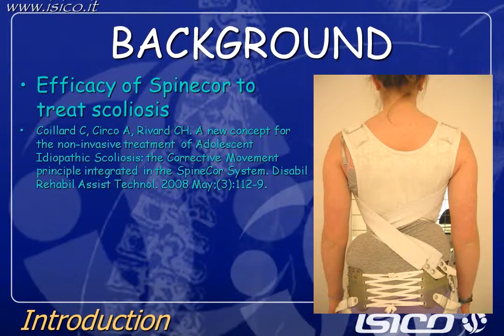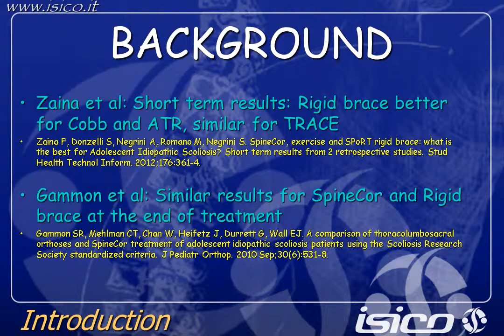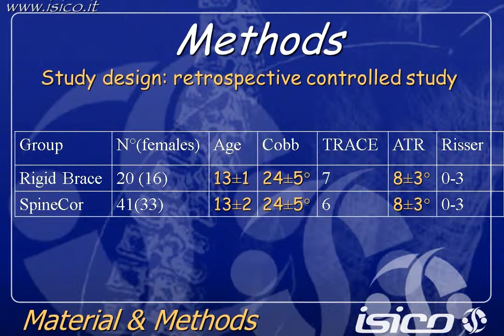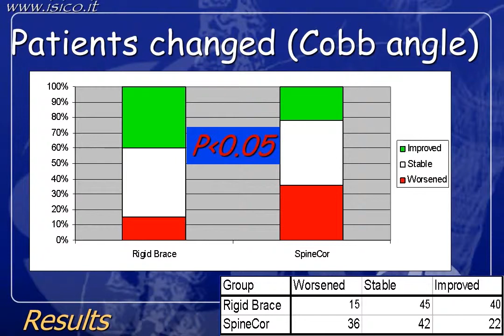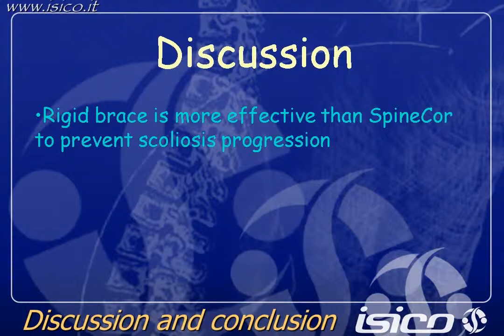Spinecor vs rigid brace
Title: SpineCor vs rigid brace for Adolescent Idiopathic Scoliosis: end of growth results from a retrospective controlled study
Authors: Zaina F., Digiacomo F., Romano M., Negrini A., Donzelli S., Lusini M., Minnella S., Negrini S.

Presented by Fabio Zaina at the 10th International Conference on Conservative Management of Spinal Deformities
May 9-11, 2013 - Chicago, USA